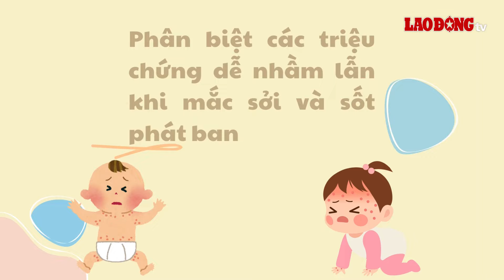Các triệu chứng dễ nhầm lẫn khi mắc sởi và sốt phát ban | Báo Lao Động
BÁO LAO ĐỘNG | Sởi và sốt phát ban là 2 căn bệnh phổ biến thường gặp ở trẻ. Ngoài ra chúng còn có những triệu chứng gần giống nhau, dễ bị nhầm lẫn.

* Đường dây nóng: 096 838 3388